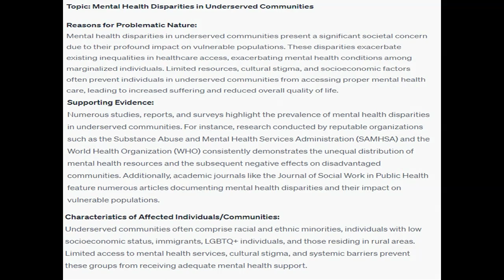Describe the general or specific topic or problem you are interested in studying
Describe the general or specific topic or problem you are interested in studying. No more than two or three.     Describe the reasons you believe this issue is problematic.   Describe the evidence you have that supports your belief that this issue is a problem. In other words, how can you prove that this issue is a problem? Has it been studied before? Find one credible source that supports your contention that this is problem.    Identify and describe the characteristics of who or what the problem affects.   Name some of the effects this problem has.    Describe how this issue is relevant to social work practice.   Write down a question you have about this problem that you would like answered.   The length of response should be approximately one typed page or 400-600 words.)